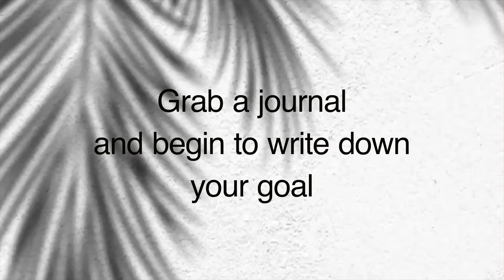How to Accomplish a Goal | All things Life Coach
HOW TO ACCOMPLISH A GOAL? Are you wanting to start a business? Get in shape?

In this video I share 5 steps in helping steer you in the right direction of completing a goal. If you would like to learn more watch the video for more information!!